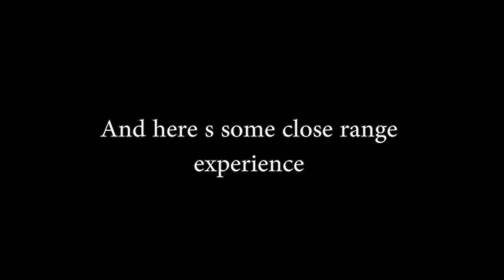Carrot Crossbow needs to chill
Hope u guys enjoy my weapon review (idc if im late ) this sniper is amazing and really fun to use but also really hard to get kills with, ur prediction skills and ur aiming skills need to be on POINT btw im still not at max level and my modules are TRASH so this weapon for me is  not at full power

Kokonoku - MARCOS

Shovel Knight 16 Bit (SNES Mega Man X Remix)

Sonic Mania Extra Boss (True Final Boss) Music

PIxel art by galvan-610

pixelgun3d